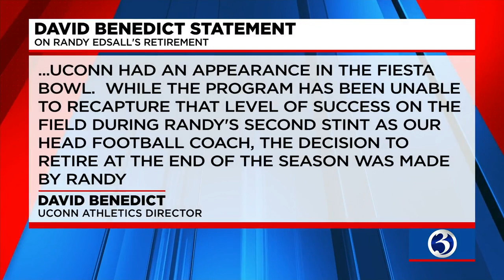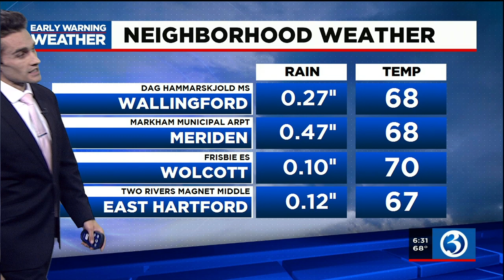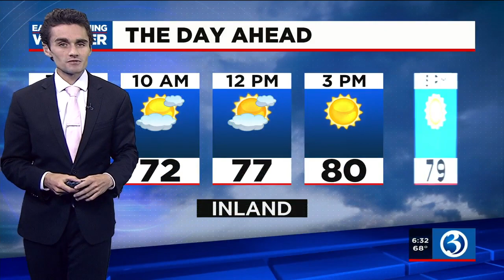Video: Owners of Wethersfield jewelry store victims of home invasion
Owners of Wethersfield jewelry store victims of home invasion